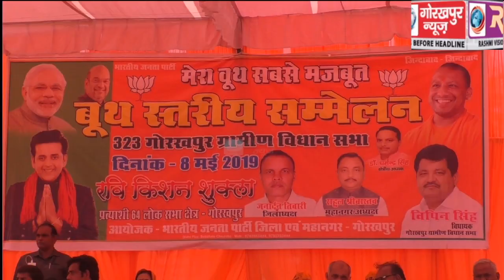मेरा बूथ सबसे मजबूत के अंतर्गत भाजपा का ग्रामीण विधानसभा के बूथ स्तरीय सम्मेलन हुआ आयोजित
मेरा बूथ सबसे मजबूत के अंतर्गत भाजपा का ग्रामीण विधानसभा के बूथ स्तरीय सम्मेलन हुआ आयोजित, मुख्यमंत्री ने सभी बूथों की ली जानकारी, कहा बूथ जीते तो चुनाव जीते